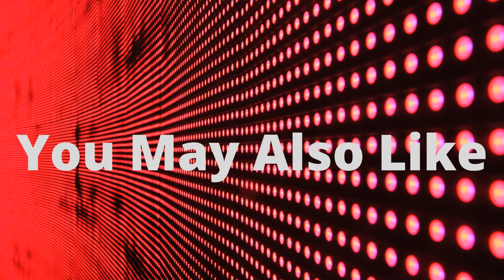Halloween Ghost Pumpkin Camisole And Shorts Pajamas Set